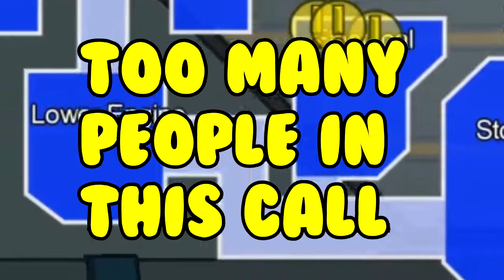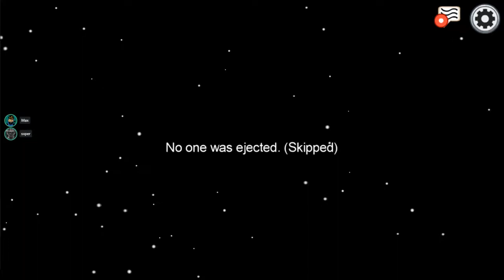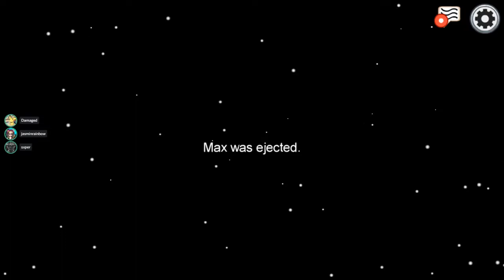A-SHMON-GUS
I like this game and I've been playing it a lot. on stream on other people's stream so of course I have to make a video about it as well.

● Max
● Bluffin
● Jasmin
● Witz